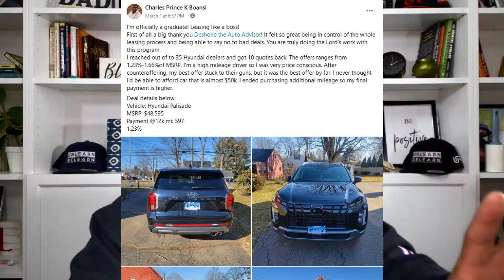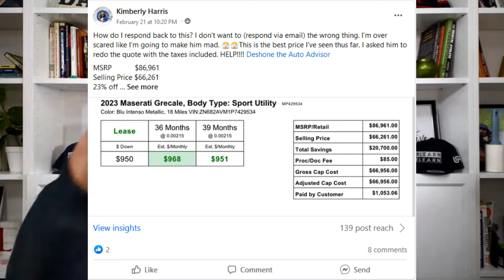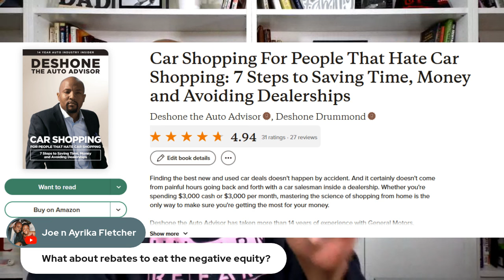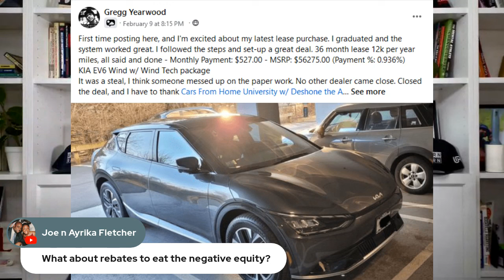Car Shopping Secrets with Deshone the Auto Advisor (Warmup Episode)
Our warmup episode of our LIVE show.
Join us Mon, Tues, Thurs and Friday (12pm est and 3pm est)